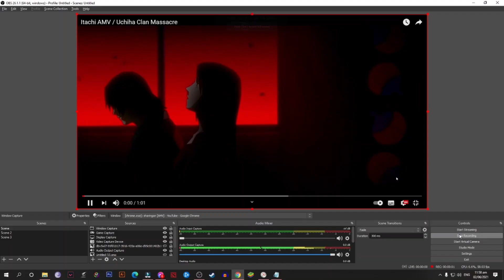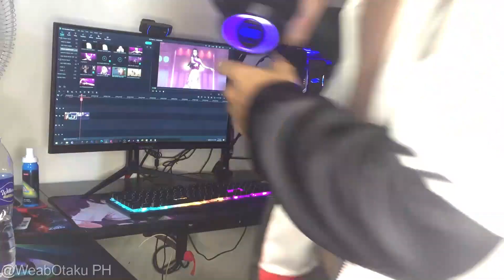Bakit Hindi Kinuha ni ITACHI ang MATA ni FUGAKU upang maunlock ang Eternal Mangekyo Sharingan?🤔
- Dope NARUTO/ONE PIECE BGM Music: Lone Star VII